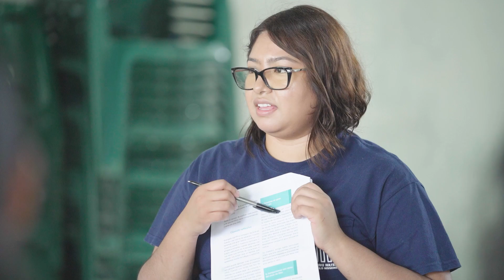Staff Update - November 2023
Meet our newest staff members at Living Water World Missions in Guatemala.